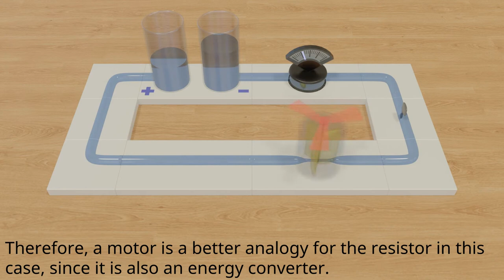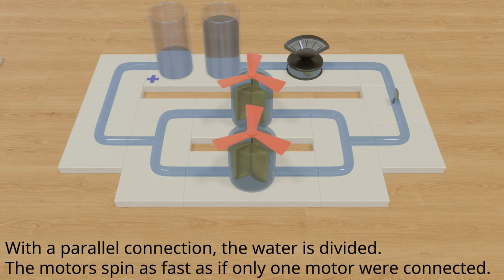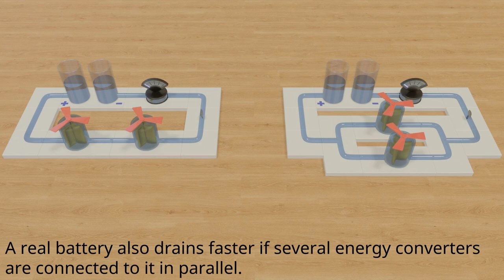Explanation of the electrical resistor - Analogy to the running of water